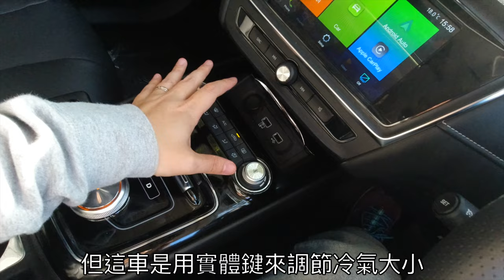電動車24萬有找?!MG推出全新MG5會否滿足我對電動旅行車所有要求？結果絕對令我喜出望外～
我一直都好想買電動車代步，但始終預算有限⋯⋯今次有幸同電動車達人熊的似人一齊試坐MG全新推岀嘅MG5，我一定要問晒所有我顧慮嘅問題，睇吓呢部24萬有找嘅電動旅行車可唔可以滿足我所有要求～